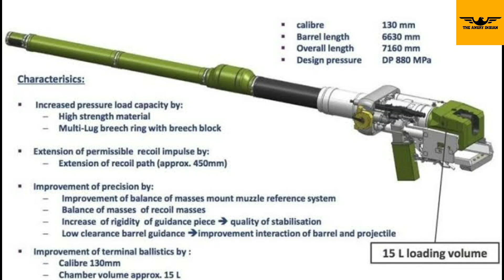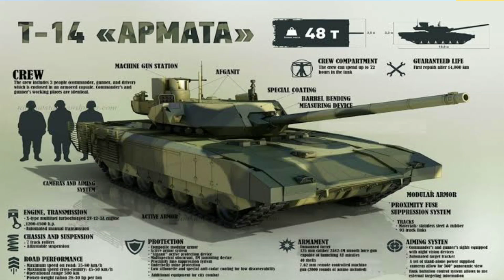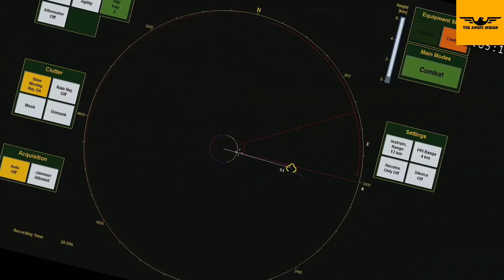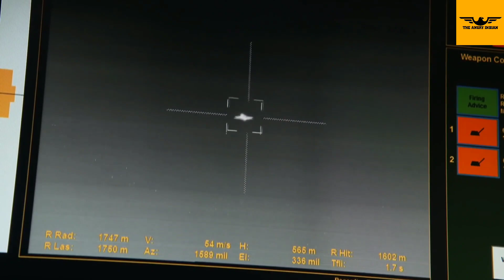Futuristic Tank Gun For Arjun Tank | Next Generation Air Defence System | BHEL RHEINMETTLE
The Rheinmetall Rh-120 is a 120 mm smoothbore tank gun designed and produced by the West German Rheinmetall-DeTec AG company, developed in response to Soviet advances in armor technology and development of new armored threats. Production began in 1974, with the first version of the gun, known as the L/44 as it was 44 calibers long, used on the German Leopard 2 tank and soon produced under license for the American M1A1 Abrams and other tanks. The 120-millimeter (4.7 in) gun has a length of 5.28 meters (17.3 ft), and the gun system weighs approximately 3,317 kilograms (7,313 lb).

By 1990, the L/44 was not considered powerful enough to deal with future Soviet armour, which stimulated an effort by Rheinmetall to develop a better main armament. This first involved a 140-millimeter (5.5 in) tank gun named Neue Panzerkanone 140 ("new tank gun 140"), but later turned into a compromise which led to the development of an advanced 120 mm gun, the L/55, based on the same internal geometry as the L/44 and installed in the same breech and mount. The L/55 is 1.32 meters (4.3 ft) longer, giving increased muzzle velocity to ammunition fired through it. As the L/55 retains the same barrel geometry, it can fire the same ammunition as the L/44.

This gun was retrofitted into German and Dutch Leopard 2s, and chosen as the main gun of the Spanish Leopard 2E and the Greek Leopard 2HEL. It was tested on the British Challenger 2 as a potential replacement for its current weapon, the rifled L30 120 mm cannon.

A variety of ammunition has been developed for use by tanks with guns based on Rheinmetall's original L/44 design. This includes a series of kinetic energy penetrators, such as the American M829 series, and high explosive anti-tank warheads. Recent ammunition includes a range of anti-personnel rounds and demolition munitions. The LAHAT, developed in Israel, is a gun-launched missile which has received interest from Germany and other Leopard 2 users, and is designed to defeat both land armour and combat helicopters. The Israelis also introduced a new anti-personnel munition which limits collateral damage by controlling the fragmentation of the projectile.

Skyshield is a short range ground-based air defence system developed by the German corporation Rheinmetall based on the work of the subsidiary Swiss company Oerlikon Contraves.

Skyshield Air-defence system is a modular, light weight, Short Range Air Defense (SHORAD) system developed by the Swiss corporation Oerlikon Contraves (now a subsidiary of Rheinmetall of Germany). The successor to the Skyguard defense system, Skyshield is intended to rapidly acquire and destroy threatening aircraft and missiles, as well as to fulfill a C-RAM role.

The weapons system itself consists of two 35 mm (1.38 inch) revolver cannons with a rate of fire of 1,000 rounds per minute, a fire control system made up of a sensor unit and a detached command post. The Skyshield can also use up to two surface-to-air missile 8-cell modules for an expanded air defense capability. The Skyshield is designed for traditional anti-aircraft roles in addition to defense against missiles (see anti-ballistic missile).

The Skyshield is easily deployed by trucks and other transportation systems. The fire control system (FCS) uses an X-band search and tracking radar, and another unit for radar/TV and/or laser/FLIR precision tracking. The command post can be placed up to 500 meters, roughly, from the fire control unit (FCU), using encrypted radio-waves. The Skyshield system can also be networked with other air defense systems for wider and more effective air coverage, expanding its roles from point defense to area defense.

About : ' THE ANGRY INDIAN ' is a very dedicated and professionally operated YouTube Channel that brings you the latest daily updates related to Indian defence and latest technology news of Indian Army, Indian Air force, Indian Navy.

WHOMSOEVER IT MAY CONCERN Most of the pictures clip or BGM included in the Video Belongs to their Respected Owners and we do not claim rights...but under this👇 we are using them 🙏 DISCLAIMER: UNDER SECTION 107 OF THE COPYRIGHT ACT 1976, ALLOWANCE IS MADE FOR "FAIR USE" FOR PURPOSES SUCH AS CRITICISM, COMMENT, NEWS REPORTING, TEACHING, SCHOLARSHIP, AND RESEARCH.